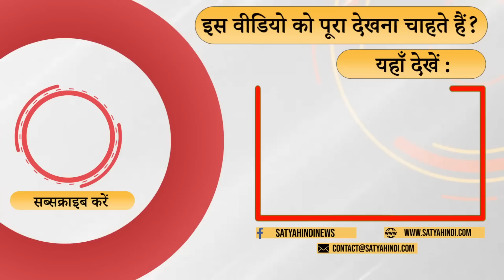Is Modi’s Nationalism so weak? । SMRITI IRANI । GEORGE SOROS । HINDENBURG ADANI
आज क्यों अंतरराष्ट्रीय साज़िश की बात की जा रही है ? हर चुनाव के पहले इस तरह की बातें क्यों की जाती है ? क्या इसके पीछे मोदी सरकार की कोई खास मंशा है ? बात रहे हैं आर के मिश्रा ।

Why at this time there is talk about global conspiracy? Why every time in the eve of election, a conspiracy theory is floated ? Is it by the govt to divert attention ? Speaks R K Mishra